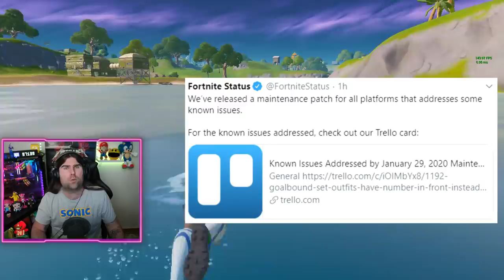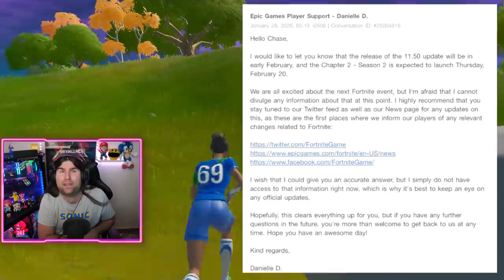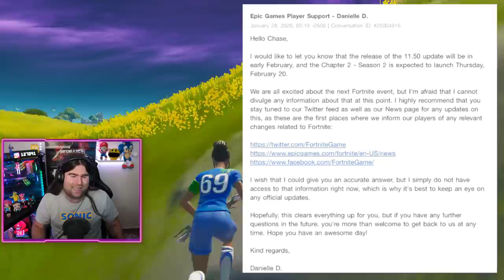COME OTTENERE SKIN GRATIS del FORTNITE SUMMER SMASH 2020! (FORTNITE NEWS)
Da POCHE ORE è stato reso pubblico il NUOVO TORNEO AUSTRALIA SUMMER SMASH 2020! Con un PICCOLO TRUCCO SI POTRA' OTTENERE UNA SKIN GRATIS! ECCO COME!

BENVENUTO!

🔸 Peripherals

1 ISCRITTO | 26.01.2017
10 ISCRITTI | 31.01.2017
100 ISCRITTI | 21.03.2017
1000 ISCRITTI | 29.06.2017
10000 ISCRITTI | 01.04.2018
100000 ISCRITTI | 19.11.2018